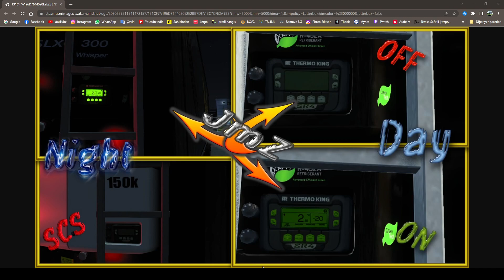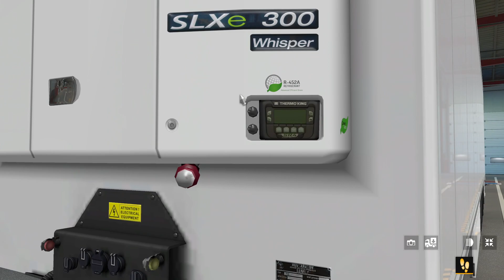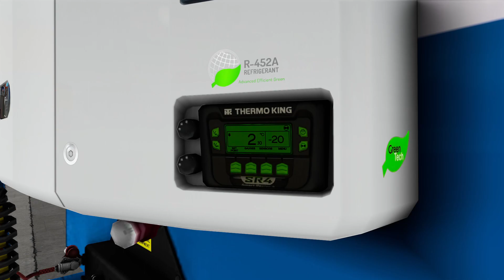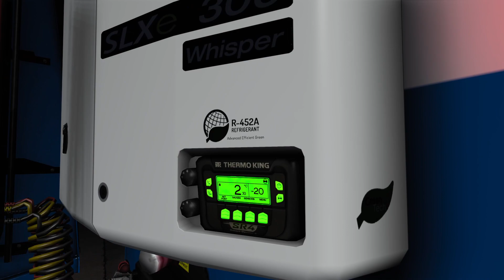ETS 2 DE EEENN İYİ MOD !!! ANLATIMLI DETAYLI .. PLAKA-DORSE LED FARLAR-DORSE KLİMA EKRANI ...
Mod Linkleri Yorumda

Pc & Ekipman

GPU:  Rog Strix 3070 TI

CPU: Intel i5-12600K On Çekirdek 3.70 GHz İşlemci

Liquid Cooler; Thermaltake Th360

RAM: Ram; Trident Z RGB 6000 MHZ CL36

SSD; Samsung 980 Pro 500 GB m2 ssd

Kasa; Thermaltake View 51

Fans; Thermaltake Pure 6x

RGB Cables; Lian Li Strimer Plus 24 pin Lian Li Strimer Plus GPU 24 pin